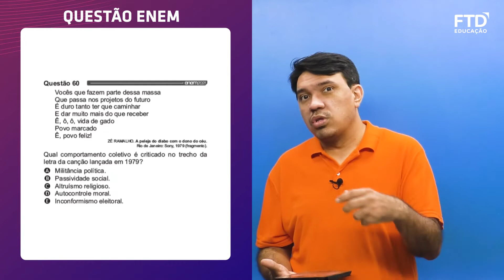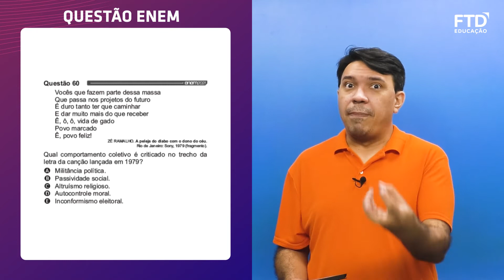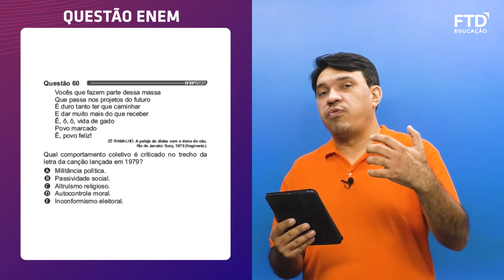FTD Resolve – Enem 2021 | Ciências Humanas – Questão 060 (prova azul)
Prova azul – questão 060
Prova branca – questão 070
Prova rosa – questão 085